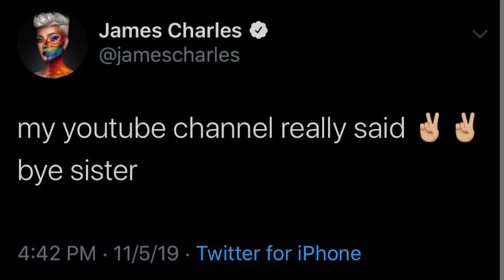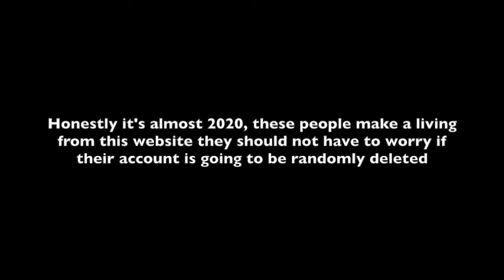YouTube DELETES Popular Channels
Today YouTube terminated 4 huge channels. James Charles was one of those affected by this glitch. Fortunately the channels were fixed before too many noticed.